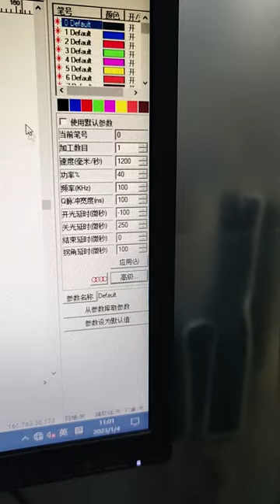Laser for Engraving paint coated stainless steel yeti or camelbak mugs